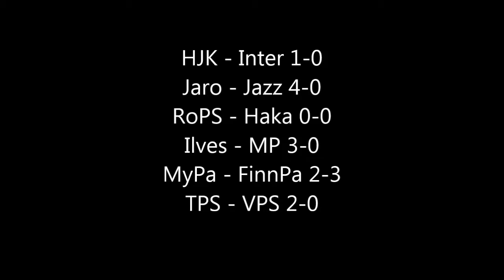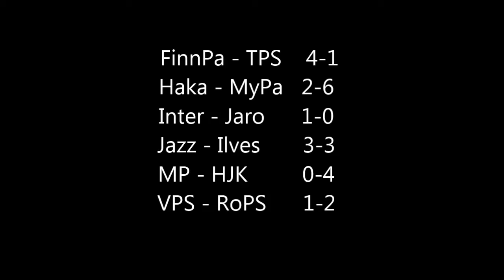Veikkausliiga 1996, part 5 (elokuu)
Veikkausliigan yleisöennätys -  23 382 katsojaa - tehtiin kaudella 1996 ottelussa HJK - MyPa. Tunnelmia Hietalahden stadionilta Vaasasta. Veikkausliigan maaleja elokuulta 1996. YLE:n Urheiluruudun ja Nelosen kuvamateriaalia.